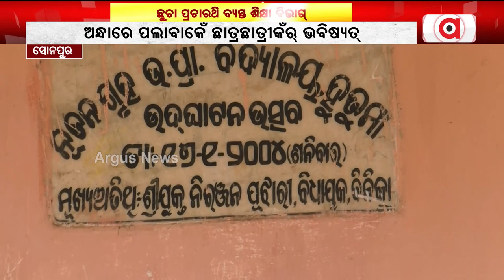Teacher And Environment Crunch Heats These Schools In Sambalpur And Sonepur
ଅନ୍ଧାରେ ପଲାବାକେଁ ଛାତ୍ରଛାତ୍ରୀକଁର୍ ଭବିଷ୍ୟତ୍ || Education || StateGovt